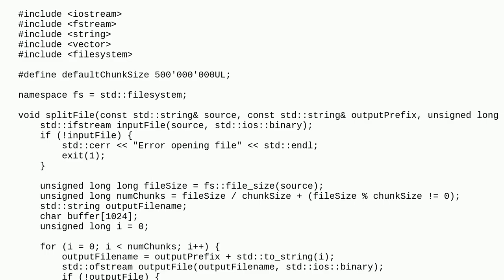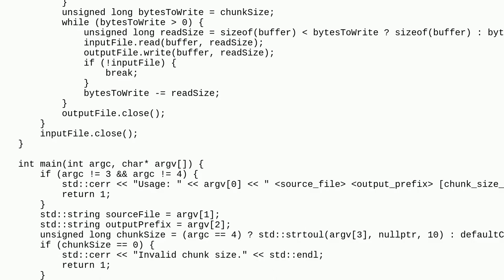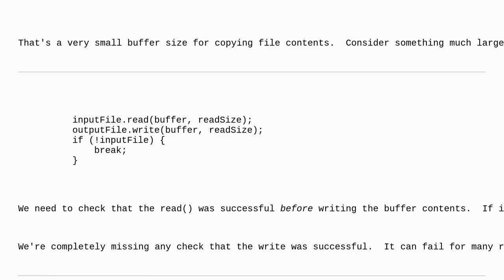Codereview: Split command in C++20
Split command in C++20

A special thanks goes out to the community

  c++20 c++ performance